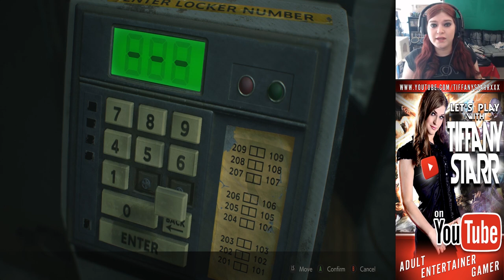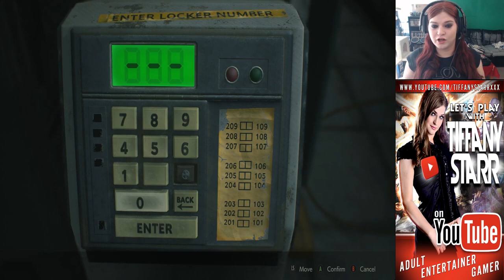Starr Plays: Resident Evil 2 pt.2: Lickers Lash Out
I'm a girl on a mission. Find 3 medallions and use them to escape this hellhole. With the spade key in my possession I now have access to more of the police station. But the more I explore the more restless the undead become. I better move fast if I want to save Claire, Marvin, and myself...wait? what's that scraping sound I keep hearing?